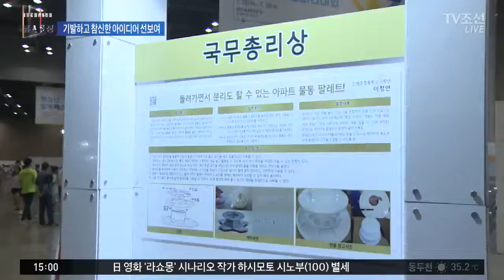"기발한 아이디어 다 모였다"…학생발명전시회 개막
곤충을 길러주는 상자, 좁은 책상에서도 쓸 수 있는 팔레트가 있습니다. 조선일보와 특허청이 공동 주최한 학생발명전시회에 출품된 발명품들인데요. 이 기발한 발명 꿈나무들을, 정준영 기자가 만났습니다.